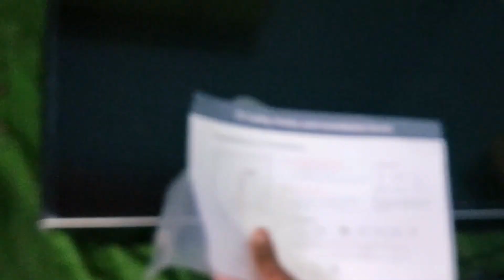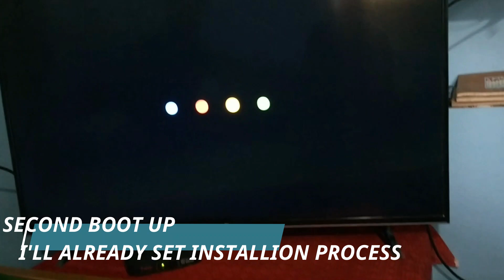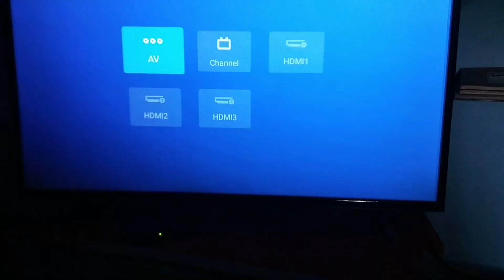Mi TV 4X 4K ULTRA HD 43 inch Smart Tv unboxing and initial impressions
Flipkart ;-

Quotes 😂😂

Mat hona koi 😀
corona ka shikar
By the way I am from Bihar😊😊

Hello viewers ❣️

              Technical premdeep😘😍

Make easy to understand tech videos in hindi😊❣️

I don't provide tech support over e-mail.

 Guys___

I Hope Yea Video Uplogo Ko Pasand Aya Hoga .

 Your Quarries :- Mi TV 4X 4K ULTRA HD 43 inch Smart Tv unboxing and initial impressions,mi tv unboxing and review,mi tv ,mi tv 4k ultra HD, mi tv 4x 4K ultra HD smart TV, smart tv, android tv,mi smart TV,Mi TV 4x, Mi TV 4x 43, Mi TV 4x 50, Mi TV 4x 65 inch, Mi TV 4x Unboxing, Mi TV 4x First Impressons, Mi TV 4x Video Quality, Mi TV 4x Panel, Mi TV 4x Audio Quality, Mi TV, Xiaomi Mi TV 4x, Best Budget Smart TV, Best 43-inch Budget TV, Mi TV Review, Mi TV 4x quick Review, Mi TV 4x Build Quality, Mi TV 4x Features, Best Budget 4K Smart TV, Best Budget 4K TV

My Gear : :

Smart tv

______Thanks For Watching ________________________#technical premdeep😊